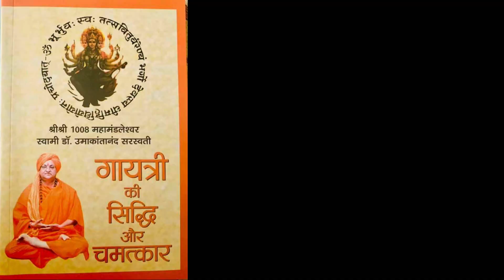VARTMAAN ME JEENA SIKHIYE ! JEEVAN DHANYA HO JAYEGA --- SWAMI DR UMAKANTANAND SARASWATI 6393051226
# Shashwatam
# Divine Shri Ram
# Divine Shri Ram
# Mahamandaleshwar
एकाग्रता कार्यसिद्धि का मूल मंत्र परम्_ज्ञानी # एकाग्रचित्त_अवस्था # साधुवाद # ब्रम्हांड